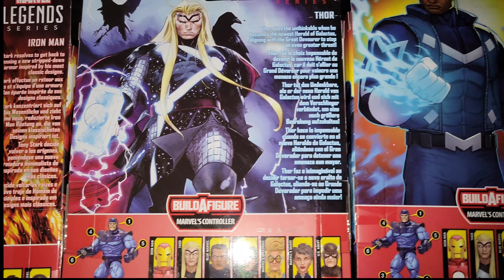Visit my page for more Collectibles